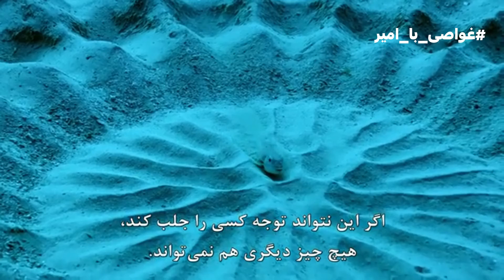بزرگ ترین هنرمند عاشق در بین حیوانات